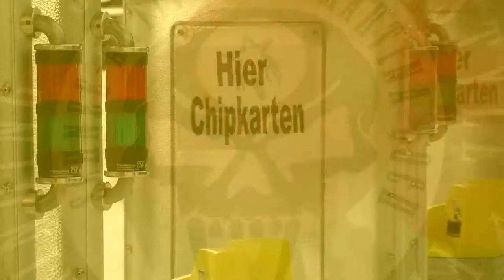Schneeaktivitäten Spitzingsee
Ski-Snowboard... Schule, Verleih und Service am Spitzingsee. GET THE FEELING! 928 908 - Mobil 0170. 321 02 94